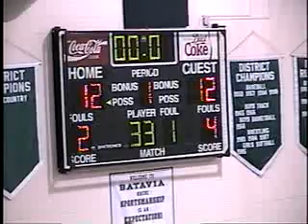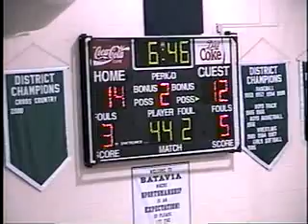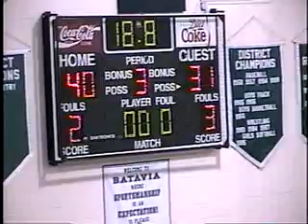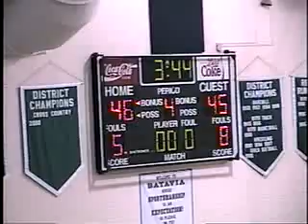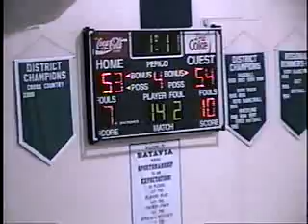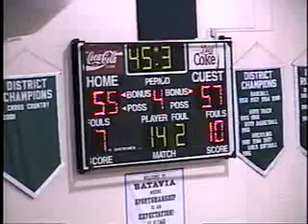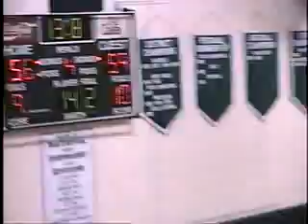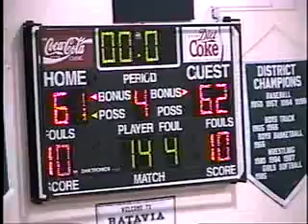voh12013 oh batavia unk deer park unk 2003 bb